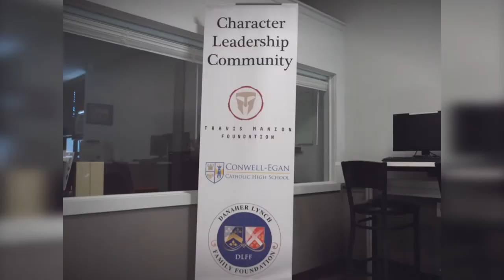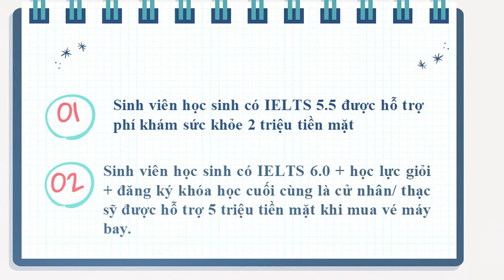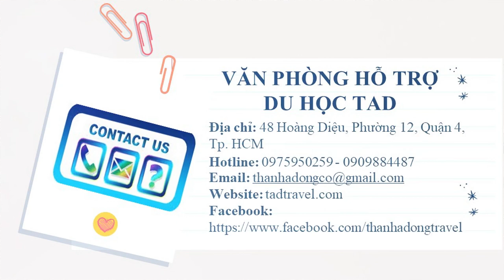Du học THPT Mỹ 2021 - Conwell-Egan Catholic High School với HỌC BỔNG $1,000 - $5,000USD hàng năm.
🇺🇸 Du học Mỹ luôn là sự lựa chọn hàng đầu của nhiều học sinh để theo đuổi con đường học vấn của bản thân. Và phần lớn các học sinh có dự định du học Mỹ sớm từ bậc THPT với mong muốn có sự chuẩn bị tốt nhất để chuyển tiếp vào các trường Đại học ở Mỹ. Trường nội trú Conwell-Egan Catholic High School sẽ là sự lựa chọn tuyệt vời để bắt đầu hành trình du học Mỹ.
Welcome to Conwell-Egan Catholic High School (Trường nội trú)
✨ Trường Conwell-Egan Catholic nằm ở bang Pennsylvania và có vị trí rất thuận tiện: gần New York, Washington D.C và nhiều trường ĐH nổi tiếng như Princeton University, University of Pennsylvania,…
✨ GIÁ TRỊ HỌC BỔNG: $1,000 - $5,000 và được duy trì qua các năm học tiếp theo
✨Trải nghiệm chương trình dự bị đại học được chú trọng cao của trường. Trường có chương trình tín chỉ kép (24 tín chỉ) 7 lớp AP và lớp luyện thi SAT.
✨ Giáo viên dành 2 tiếng sau mỗi giờ học để hỗ trợ học sinh về học thuật
✨ Học sinh sẽ được chăm sóc, hỗ trợ 24/7 bởi AnB education trong suốt thời gian học tập và sinh hoạt tại ký túc xá. AnB sắp xếp đầu bếp để bảo đảm các bữa ăn dinh dưỡng cho các em, tổ chức các hoạt động ngoại khóa, sắp xếp nhân viên hỗ trợ việc học cho các em trong giờ học bài tại ký túc xá cũng như cung cấp các lớp học gia sư, lớp nhạc, lớp golf, tennis nếu học sinh có nhu cầu tham gia.
✨ Ngoài lịch học trên lớp, học sinh còn có cơ hội tham gia vào nhiều hoạt động văn hóa và thể thao bổ ích, giúp các em phát triển cả về thể chất lẫn tinh thần.
Với mức học phí vừa phải, chỉ khoảng $17,250 và phí ký túc xá 18,000$, các em học sinh đã có cơ hội học tập tại môi trường năng động nhất tại Mỹ 2021.
🎁 Với các bạn nộp hồ sơ cho TAD trước 1/2/2021 sẽ nhận ưu đãi sau:
+ Miễn phí dịch vụ, trị giá 500USD + 5 triệu tiền mặt khi mua vé máy bay cho sinh viên có IELTS từ 6.0 + học lực giỏi.
+ 5 bạn nộp hồ sơ sớm nhất sau hôm nay sẽ được miễn phí dịch vụ hồ sơ 500USD.
+ Nếu du học sinh chưa nhận gói hỗ trợ trên, 1 phụ huynh sẽ được hỗ trợ làm Visa du lịch Mỹ với chi phí 5 triệu đồng đã bao gồm phí Visa.
Liên hệ ngay Văn phòng hỗ trợ du học TAD để gặp chuyên viên tư vấn MIỄN PHÍ giúp chọn lộ trình và trường phù hợp qua HOTLINE 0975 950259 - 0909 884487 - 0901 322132.
🏢 VĂN PHÒNG HỖ TRỢ DU HỌC TAD
📌 Lầu 3, Tòa nhà Trường Dũng, 48 Hoàng Diệu, P. 12, Quận 4, Tp. HCM.